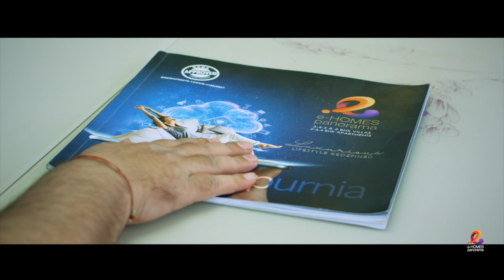सदन में RAMBALI YADAV ने कहा जहानाबाद में NITISH KUMAR ने किया फर्जी शिलान्यास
Other Trending Videos:

1.
2.
3.